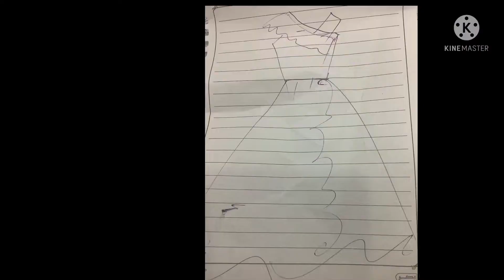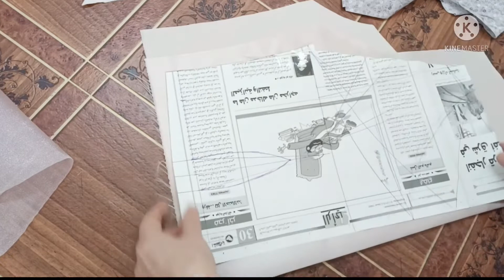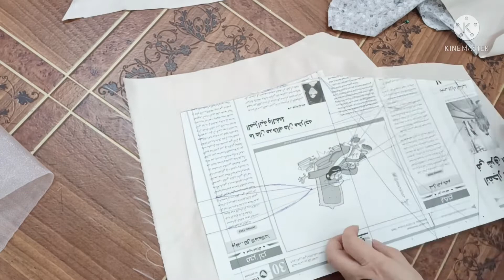19 March 2022 ชุดราตรี คอเบี่ยงง่ายๆแต่งด้วยลูกปัดและคริสตัล สำหรับงานหมั้น ที่หรู ดูแพง แต่ทำไม่ยาก